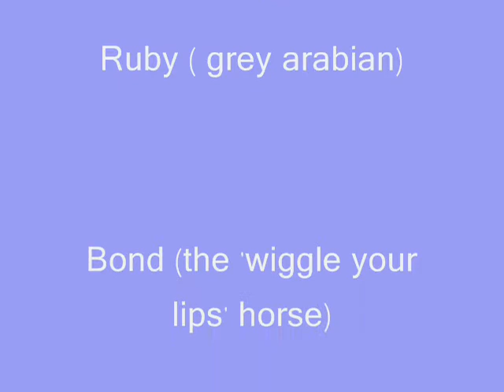...Horses...AGAIN!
haha im awesome...JK xD

hhahaa random song for the credits too :D XD